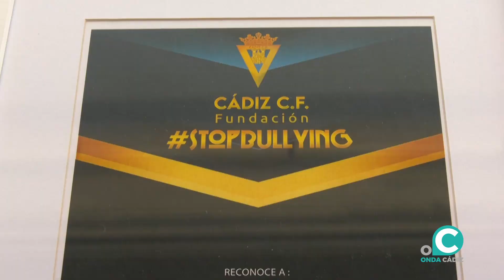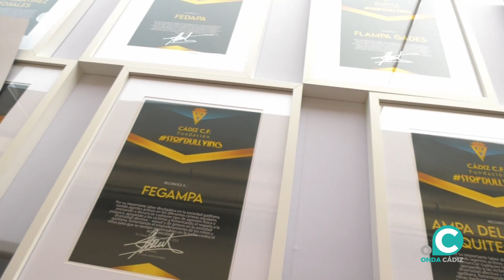La Fundación Cádiz Club de Fútbol entrega sus distinciones StopBullying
La Fundación Cádiz Club de Fútbol ha entregado un reconocimiento a las entidades y personas que en el último año han trabajado y luchado para evitar el acoso escolar.
Institutos, asociaciones de padres y madres, programas de televisión y federaciones han recibido esta distinción del club amarillo que tiene como bastión trabajar por la igualdad